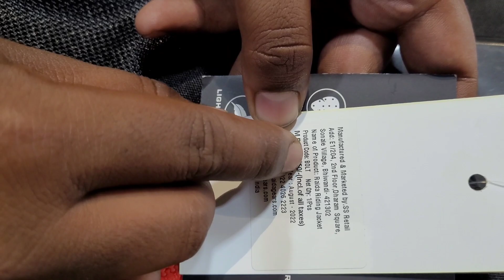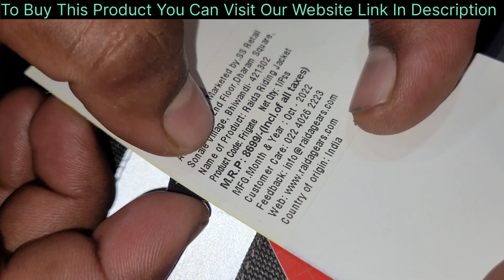Raida Riding Jackets | Raida Frigate Riding Jacket | Raida Bolt Riding Jacket | Review | In-Hindi